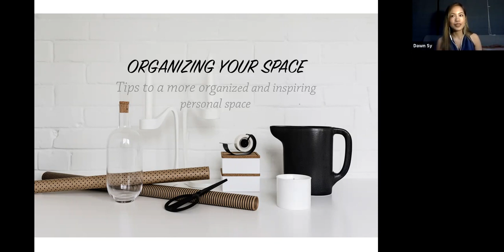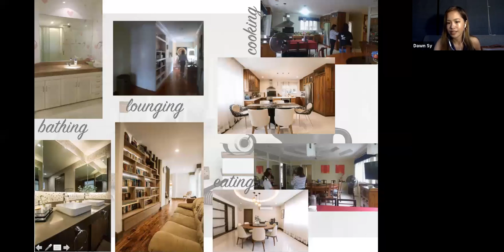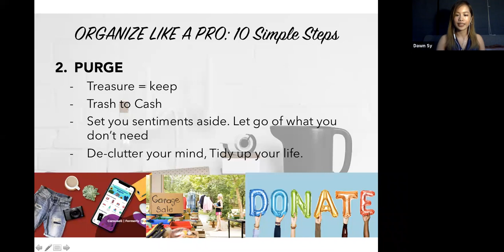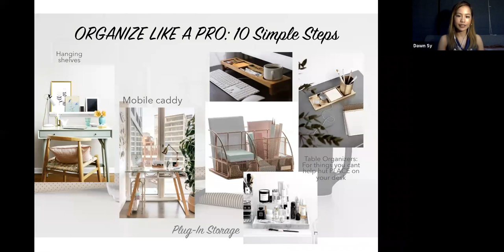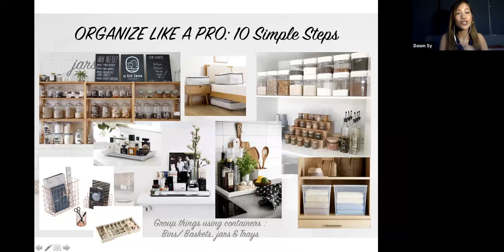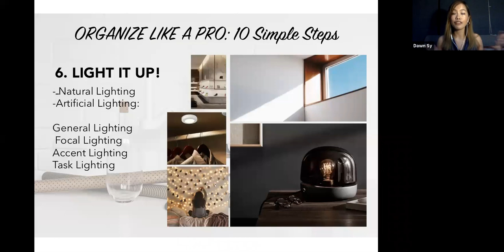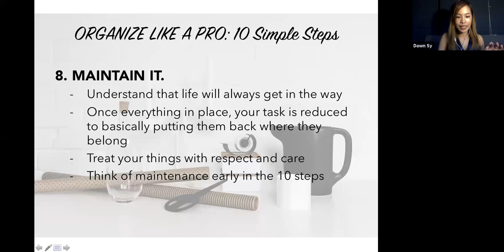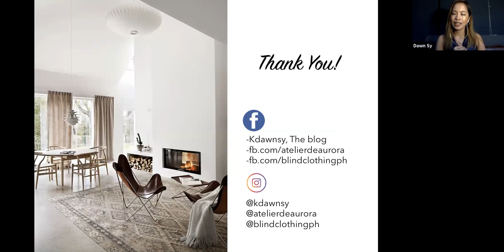ORGANISE LIKE A PRO! | 10 Simple Steps to an Inspired & Organised Living Space | Ar. Dawn Sy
Hi, everyone! I hope you're keeping well and safe!

Today I want to help you ORGANIZE LIKE A PRO! A lot of us have just been home the past few months due to the pandemic and our quarantine measures. A lot of us also still continue to stay home and work from home so we might as well turn our spaces into something we like being in and something that allows us to execute our activities better and more enjoyably!

This video is a recording from my talk for Ready2AdultPh ! It's quite lengthy but I assure you it's worth a listen. You can listen to it while doing other things. That's what I do at least! :)

I've attached below some time stamps so you can fast forward if you don't have a lot to spare!

00:00    Intro/About Me/ Sample Transformations
11:38   Why We Organize
18:14  How to Organize: 10 Simple Steps
              18:25  Step 1: Evaluate
              23: 29 Step 2: Purge
              25: 17 Step 3: Organize (Practical tools and options here!)
              45:42 Step 4: Sort & Arrange
              50:34 Step 5: Save Space (Space Savers & Elements to make your
                                      space look bigger)
              53:38 Step 6: Light It Up!
              59:20 Step 7: Make It Personal
              1:06:40 Step 8: Maintain It
              1:06:10 Step 9: Indulge Your Senses
              1:11:35 Step 10: Be Mindful

1:13:44 Recap
1:14:50 Conclusion
1:16:55 Q&A

Hope you enjoy this talk as much as I enjoyed presenting it. I so passionately made it just for all of you! And I hope that after this talk, you too can be encouraged to add value to your life through design, and through the spaces you inhabit.

I'm Dawn Sy, I'm an architect by day and a fashion entrepreneur/ content creator by night (and now a YouTuber? ). In this channel, "From Dusk to Dawn", I hope to provide valuable content on fashion/ personal style, design, and anything under the sun- from dusk to dawn.